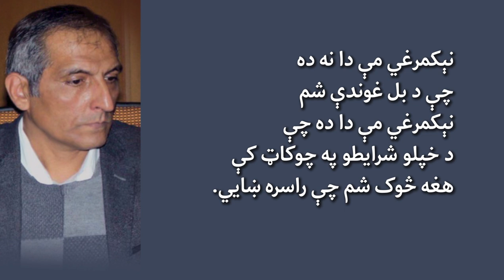Quotes by Asadullah Ghazanfar د استاد اسدالله غضنفر په زړه پورې خبرې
استاد اسدالله غضنفر
د استاد اسدالله غضنفر غوره خبرې
Quotes by Asadullah Ghazanfar
لیکوالي
ادبیات
افغان لیکوال
پښتو ژبه او ادب